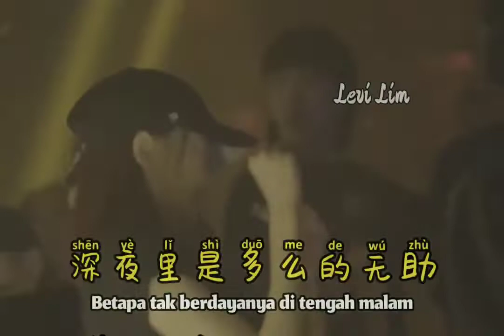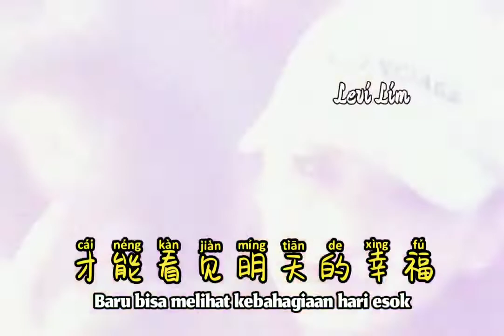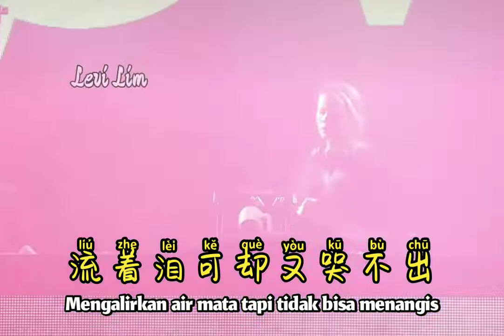REMIX SONG 大美 我是夜里的孤独 DJ九锐抖音版 Wo Shi Ye Li De Gu Du Aku Kesepian Dimalam HariHot Remix Tiktok